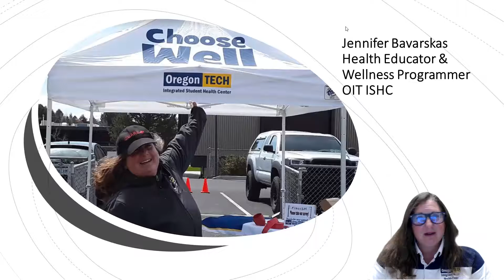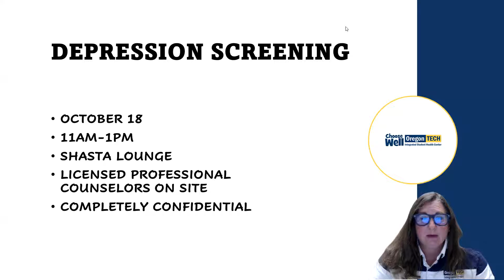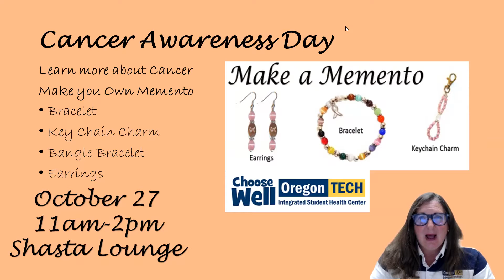2021 Health Promotions on Oregon Tech Campus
The activities listed in the video are all available to students on the Klamath Campus of Oregon Tech during Fall term 2021. All these programs are free. All materials are provided for free. There is no charge for meals.